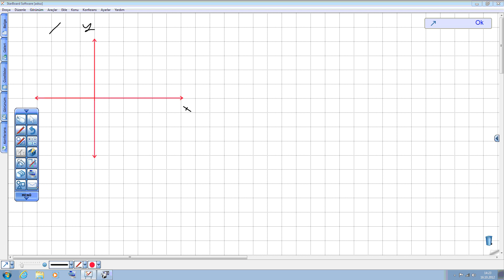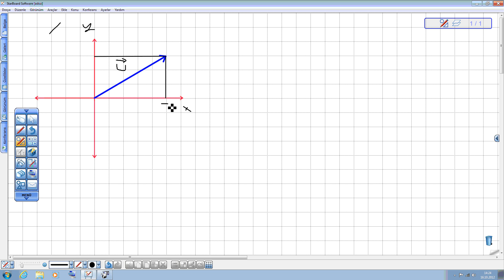geo vektör alıştırma vektör 16 ekim